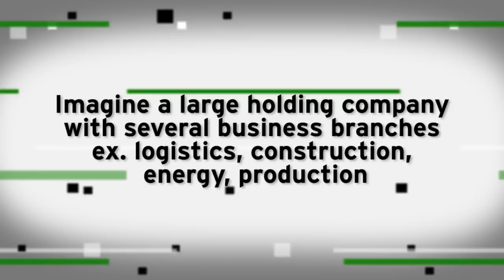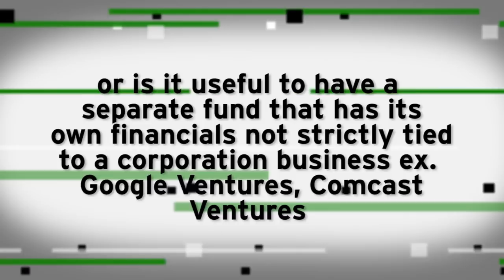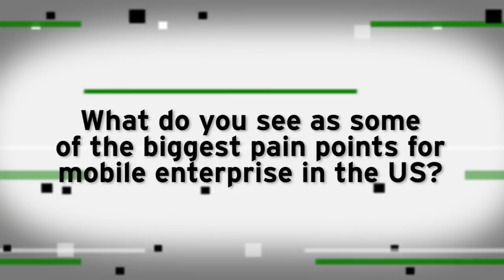David Zilberman Discusses Mobile Enterprise | Ask A VC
Leena Rao talks to David Zilberman of Comcast Ventures about mobile enterprise and venture investing.

With a different VC in the hot seat every week, Ask a VC answers the best reader questions -- from advice for new entrepreneurs to insight into international startups.